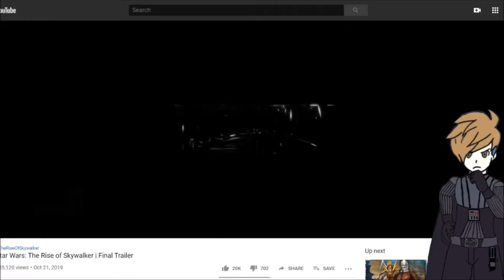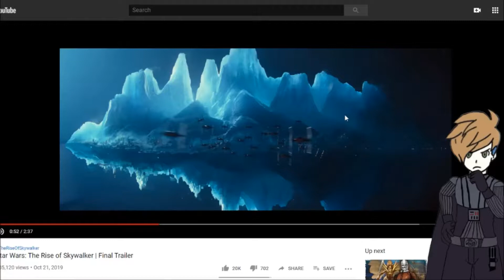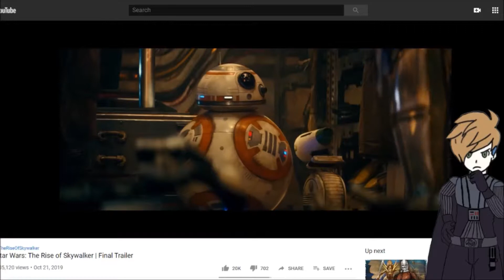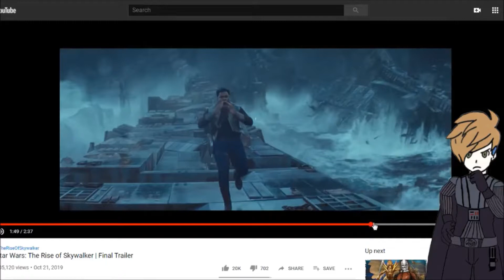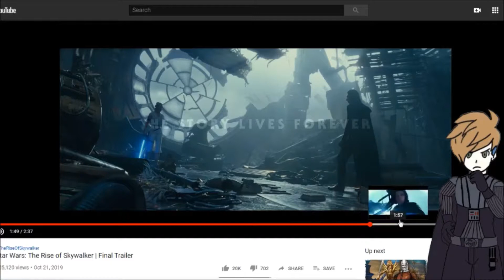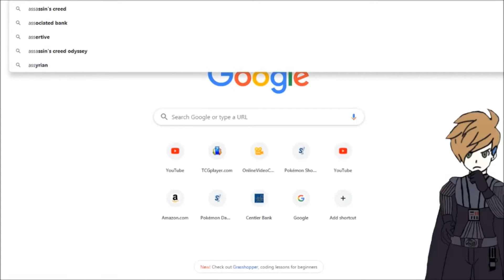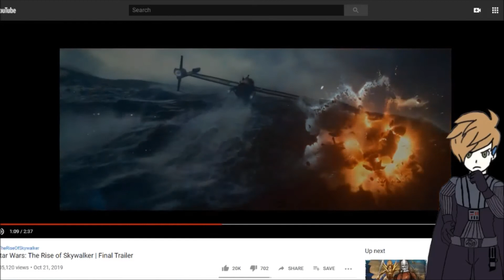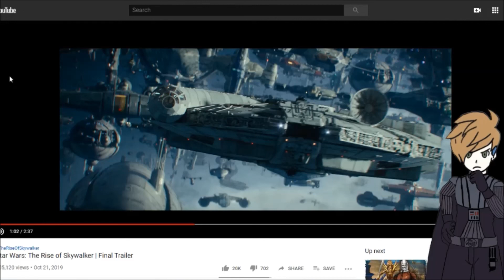Final Trailer Thoughts - Star Wars the Rise of Skywalker - Star Wars Discussion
We watch through the final trailer of Star Wars the Rise of Skywalker together as I breakdown what's happening and give my thoughts.